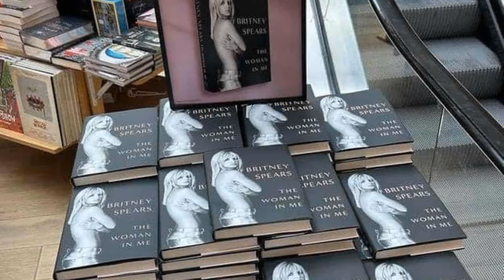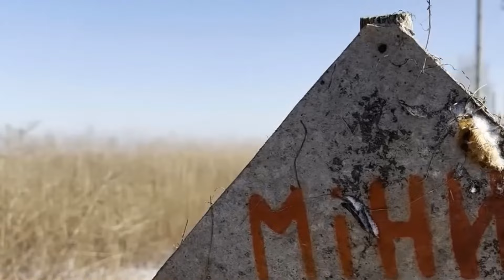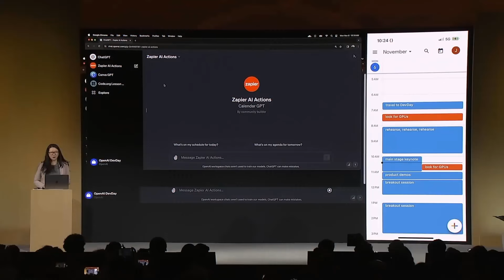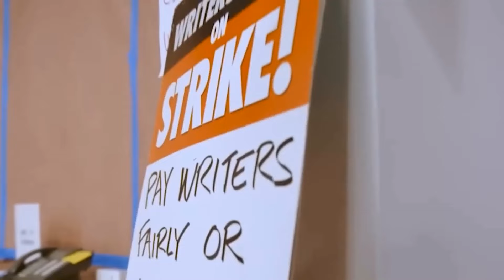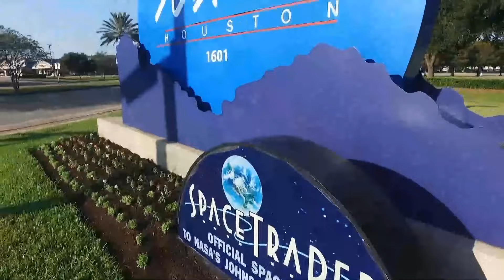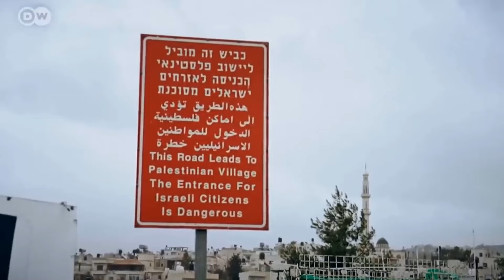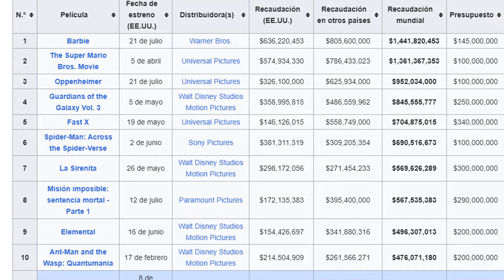TOP 10: Los MOMENTOS mas IMPACTANTES del AÑO 2023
Tomamos en cuenta lo siguiente para nuestro puestos en el TOP:

-Momentos que dieron mucho de que hablar a nivel mundial
-Duración del momento
-Lo IMPACTANTE y MEDIATICO que es en realidad
-Que de ese contexto se desprendieran mas temas
-El alcance total